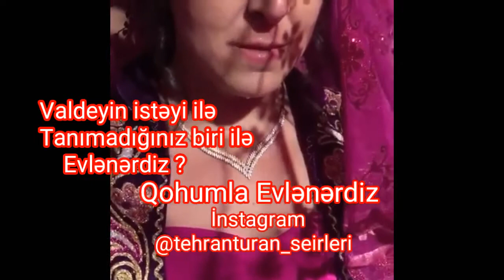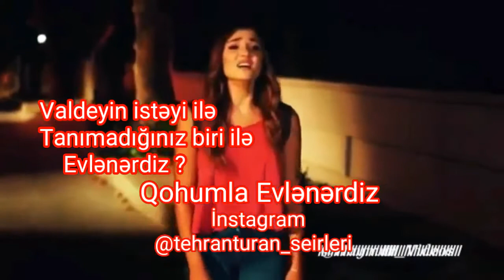Super Menali Seir 2018 Kuklasin ozu ile aparan gelin Milyonları Ağlatan Siir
Milyonları Ağlatan Siir
Tehran Turan-Mecburi Evlilik seir
Super Menali Seir 2018   Kuklasin ozu ile aparan gelin
Ferid Kerimov Seir xezer tv 2018
Sahil Rzayev
Yetim Eyvaz məktəb sevgisi
Huseyn Derya
Uzeyir Mehdizade
Perviz Bulbule
Orxan Lokbatanli Yeni Seir
Perviz Bulbule Turkan velizade
Vasif Azimov Yeni seir
DOSTLAR HAQQINDA ŞEİR (İlqar Nehrəmli)
Tural Sedali
ifrat 2018
Balabey - Candan Keçer (YENI 2018)
Mena Aliyev - Aram Aram 2018 (Official Klip)
Ramil Sedali
Elnur Valeh
Aydın Sani
Aydın Sani - SƏHV / 2018
Seymur & Samil - Sev Meni / 2018
Asim Eliyev - Sen Sevmemisen / 2018
Mursel Seferov - Sol Yanim / 2018 (Audio)
Rüstəm Yağmur - Danışım Xəzərnən 2018
Super Tekrar Tekrar Dinlemeli Sen Menim Ureyimi Qirma 2018 Yeni
Super Mahni Buludlar Aglayar Sen Agladiqca 2018 Yeni Eli Meherremli
Orxan Masalli Tek Sevdiyim 2018 Orjinal
Bu gozler Sene baxar yalniz (Super sevgi mahnisi) 2018 Hit Magomed Kerimov
Kenan Berdeli Esitdim Evlisen Qemli Seir 2018 Super
Cox Tesirli Super Seir Sen Cixib Gedenden Her Sey Deyisib Cezahir Agcabedili 2018 Yeni
Sevgilim Senin Ucun Olerem 2018 Orxan Qaxli
Darixiram 2018 Yeni ( Elsen Asiq )
Urek Titreden Seir ( Super Ses ) Telesirdin Getmeye 2018 Yeni
Seni Ne qedermi Sevdim ? - Duyğusal Şeir ÇİÇEK
Cicek seyir
Falaket pirkolu

HND -NİCAT
88 baxış

0:18
Felaket (menim telfonum zadim yoxdu)
Veli Veliyev
72K baxış

7:39
Yeteneksizsiniz Türkiye çocuk Acunla Dalga Geçiyor .mp4
artiz60
Sizin üçün tövsiyə yoxdur

1:00
Qemli sozler..

4:27
QILMAN HEKIMSEN VERILISHINDE POTOLOKDAN DANISIR
Bozbash Pictures Cut
1,2M baxış

1:01
Hiko Baba berbere gidiyor :))
RQS

1:13
Qiz oglana soz atir (3+1)Ari Production
ARI TV
818K baxış

6:27
Qüdrətin cavanlıq səhvi - Bu Şəhərin Məhəlləsi (2004)
Planet Parni iz Baku
716K baxış

0:56
istikbal mebel cekilis prosesi - rejissor Elnar Hashimov
Elnar Hasimov

1:16
Şirin-Emanuela | Bozbash Pictures "Qırmızı Qəsəbə" | Sirin en yeni mahni qirmizi qesebe
Cavid Ashraf

0:31
Falaket
atew yakar
7,2K baxış

0:58
Watsapp ucun doygulu hemde menali bir video
Hulk Meherremli

2:18
Komedia.Mahmud Baba Telefon
Komedia TV Taik

8:25
Manaf Agayev Aparicini Doymek istedi-Yalan Dogru verlishi
Manaf Ağayev
186K baxış

7:55
Heydər Əliyev - Parni iz baku (2001)
CinemAzeri
435K baxış

Falaket